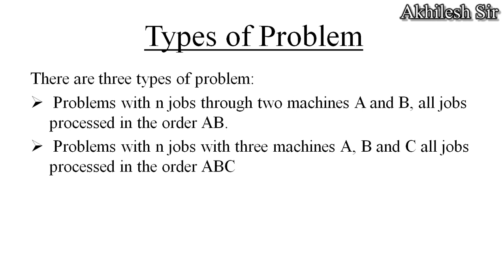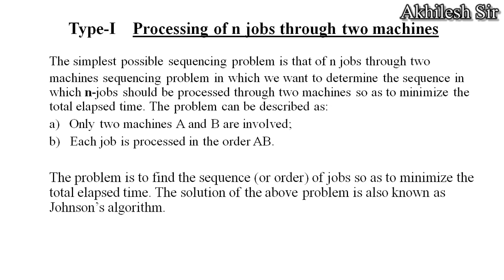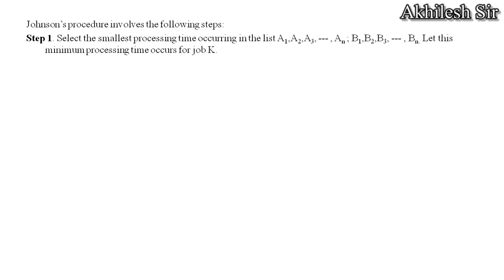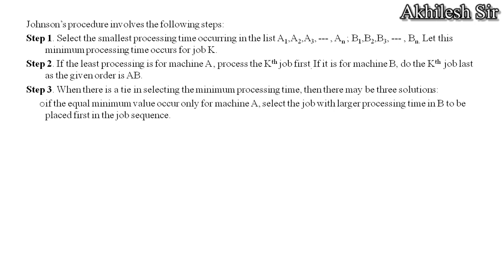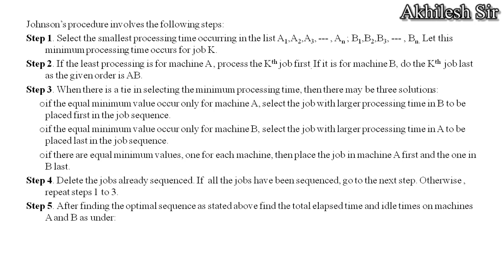Sequencing Problem || Introduction || Akhilesh Sir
Optimization Techniques || Sequencing Problem || Introduction